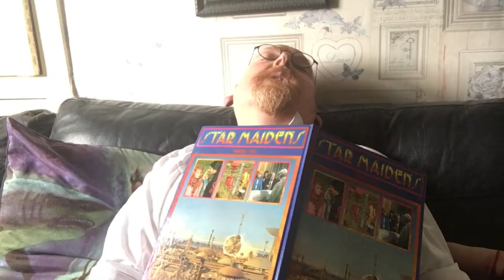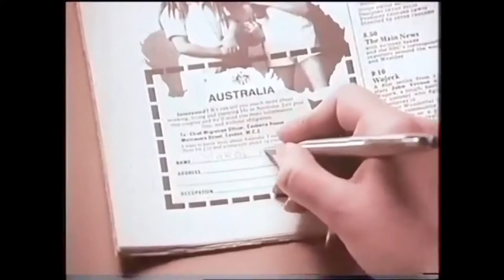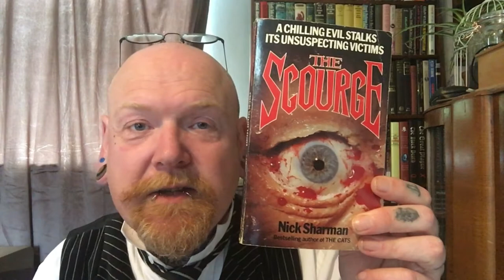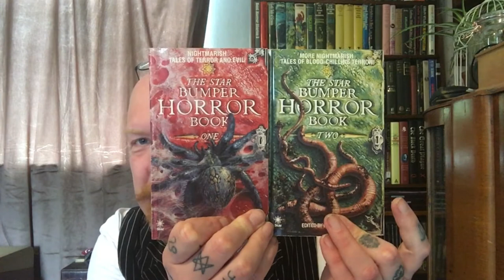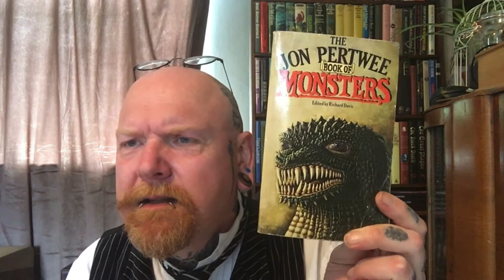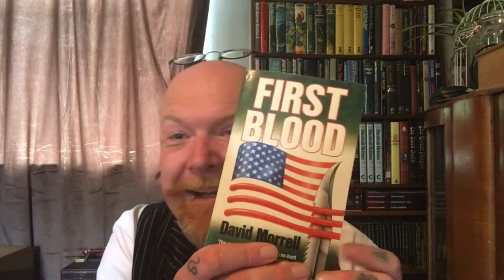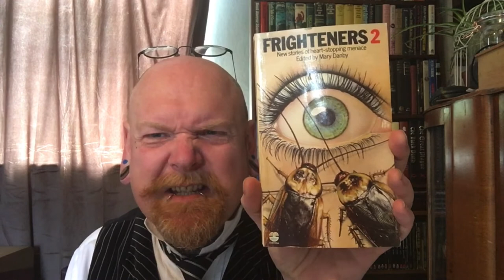Pulphound Chat - Pickups and Giveaway Winner!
Expanded musings of a moron. A skint moron.